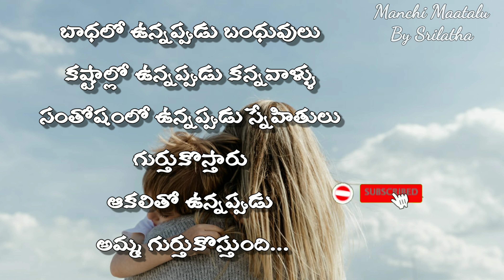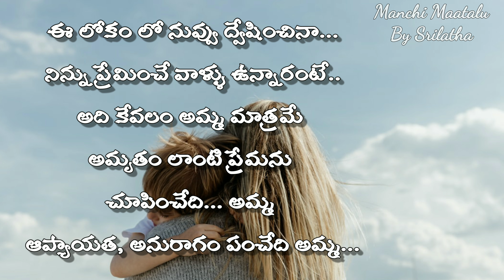quotations on mother||telugu quotations||Manchi Maatalu By Srilatha